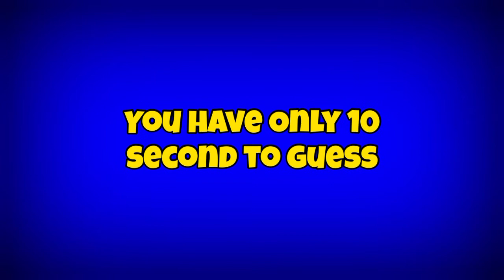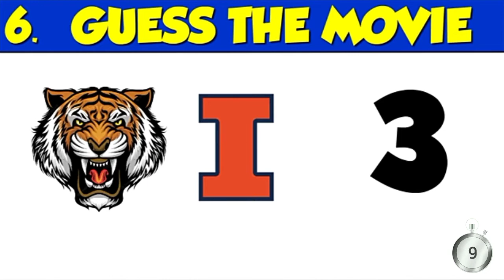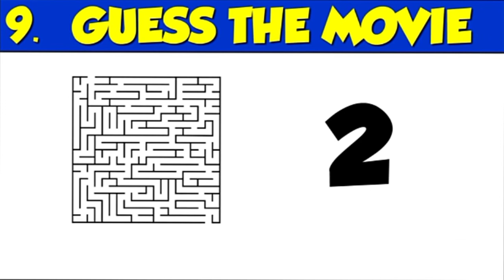Movie का नाम बताइए? | Guess the Movie? | emoji riddles | emoji puzzles | emoji paheli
You have only 10 Seconds to guess. Please comment your score below. Lets see how many guess you make.